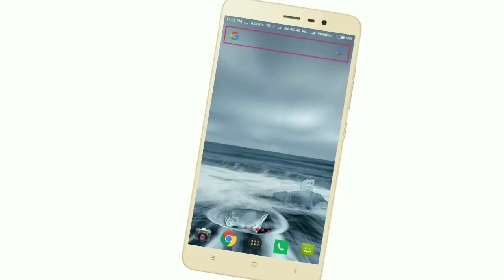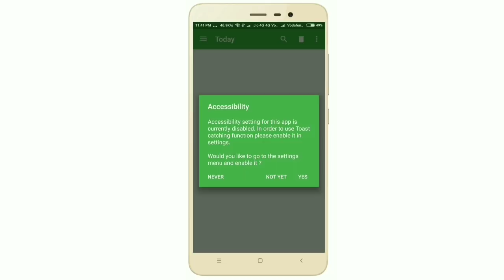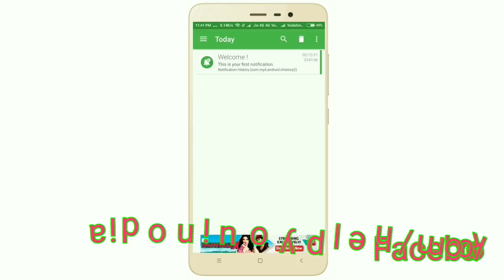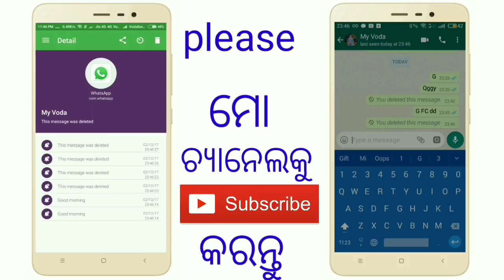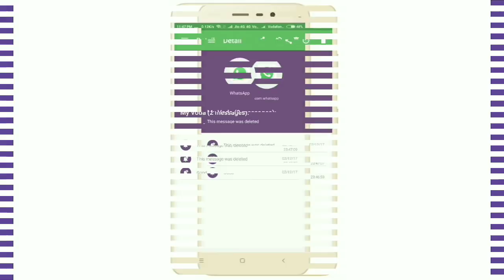Delete ହୋଇଯାଇଥିବା whatsapp message କୁ ପଢ଼ନ୍ତୁ।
Hello friends namaste aaj aapko batayenge ki aap kaise aapka android phone pe WhatsApp ka delete message ko phir se padh sakte hain. nayi nayi video keliye mere channel ko subscribe kijiye.